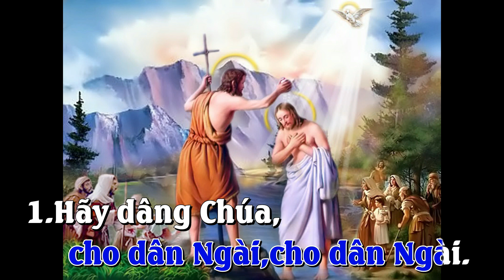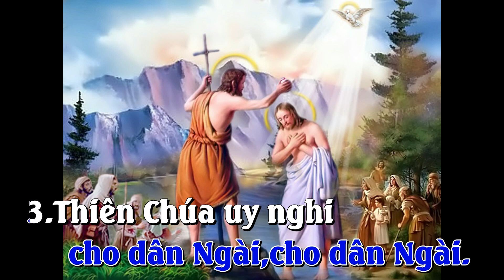THÁNH VỊNH 28_1B_CHÚA ĐÃ CHÚC PHÚC_ĐÁP CA 1B_Lễ Chúa chịu Phép rửa_IMPRIMATUR 2023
1B_ĐÁP CA_Bài CHÚA ĐÃ CHÚC PHÚC_Tv 28_Lễ Chúa chịu Phép rửa_IMPRIMATUR 2023

1B_LINK PDF Bài CHÚA ĐÃ CHÚC PHÚC_ĐC-1B và 28B

1B_Bài CHÚA ĐÃ CHÚC PHÚC_ĐC 1B va 4B_Tv 28

ĐK. Chúa đã chúc phúc bình an cho dân Ngài, cho dân Ngài.
1. Hãy dâng Chúa, hỡi con cái Chúa. Hãy dâng Chúa
vinh quang danh Ngài. Thờ lạy Chúa, vinh quang thánh thiện.
2.Tiếng Chúa vang rền trên sông nước. Chúa ngự trên sông nước
mênh mông. Tiếng Chúa thật oai hùng. Tiếng Chúa thật cao sang.
3. Thiên Chúa uy nghi tung sấm sét. Trong thánh điện mọi người đồng thanh: Vinh danh Chúa. Chúa ngự trên cơn hồng thủy, Chúa làm Vua hiển trị muôn đời.